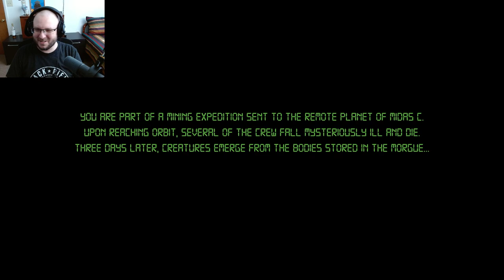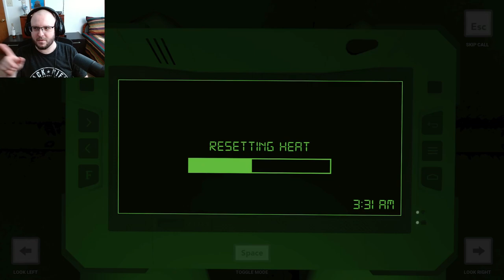What Was That!! Can We Escape?? │ Thermomorph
Your crew is dead. Unidentified creatures stalk the halls of your mining ship. Armed with a motion sensor and a flamethrower, you must survive until the escape pod is repaired.